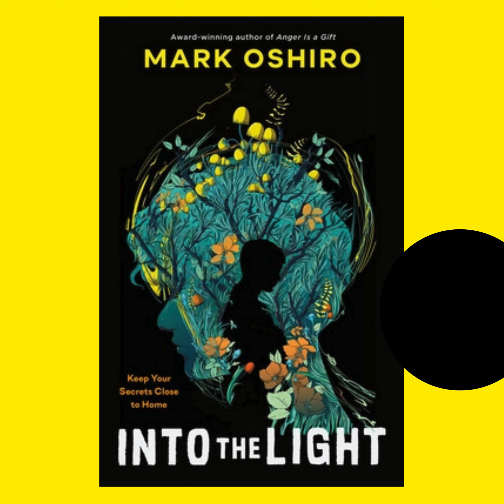Wow or What The Into the Light